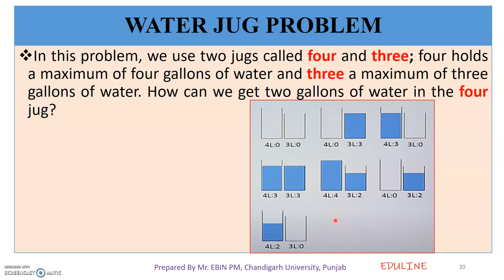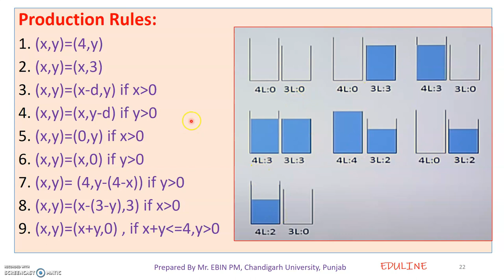MODULE 2 - TOPIC 4 - WATER JUG PROBLEM